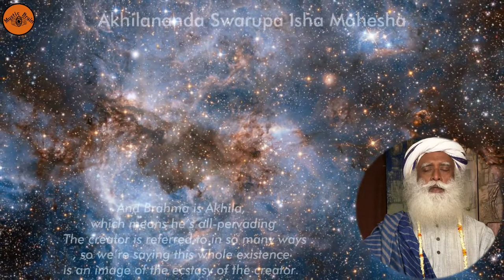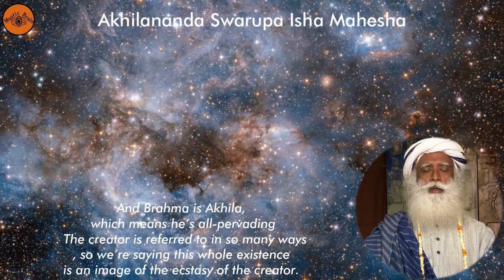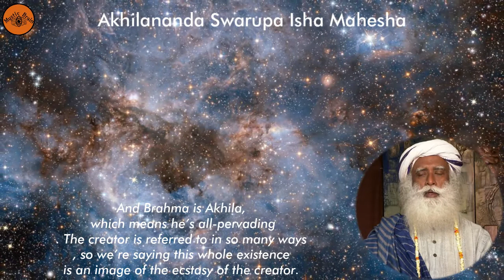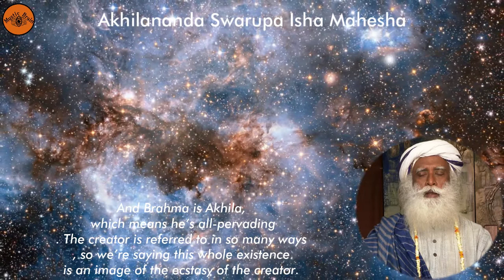Brahmananda Swaroopa Isha Jagadeesha || Brahmananda Swaroopa Chant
Lyrics:
Brahmananda Swarupa Isha Jagadisha
Akhilananda Swarupa Isha Mahesha

Meaning:
Brahma refers to the creator. Ananda refers to the blissfulness or ecstasy of the creator. Swarupa is ‘an image’. So, we are talking about an image of the ecstasy of the creator. Isha means that which rules. Jagadish is the ruler of the existence.

And Brahma is Akhila, which means he’s all-pervading. The creator is referred to in so many ways, so we’re saying this whole existence is an image of the ecstasy of the creator. That’s what the chant fundamentally means.

✅ ✅Spiritual Most Popular Sadhguru Books ✅ ✅

1.Karma: A Yogi's Guide to Crafting Your Destiny
2.Death; An Inside Story: A book for all those who shall die
3.Inner Engineering: A Yogi’s Guide to Joy
4.Mind is your Business / Body the Greatest Gadget (2 titles in single Book)
5.Emotion and Relationships(2 books in 1)
6.Adiyogi: The Source of Yoga

✅ ✅ Spiritual Must Read 5 Most Popular Osho Books ✅ ✅

1.The Book of Secrets: 112 Meditations to Discover the Mystery Within
2.From sex to superconsciousness / Sambhog se samadhi ki
3.Tantra: The Supreme Understanding
4.Emotions: Freedom from Anger, Jealousy & Fear
5.Love, Freedom, Aloneness: The Koan of Relationships
6.Being in Love: How to Love with Awareness and Relate without Fear

✅ Autobiography of a Yogi